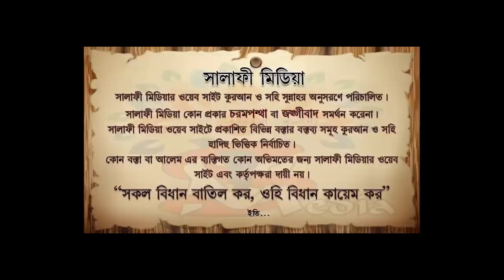রোগের চিকিৎসা নেওয়ার পর আল্লাহর উপর ভরসা করা উচিত ᴴᴰ┇ শায়খ আব্দুর রাকিব বুখারী